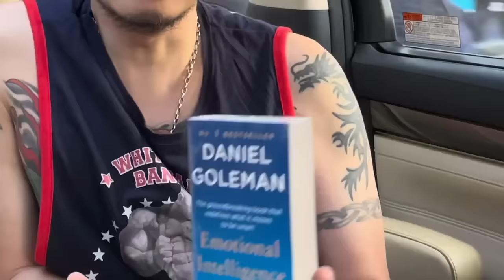🔴 SINAMPAL NI HERLENE HIPON ANG EX MANAGER WILBERT TOLENTINO SA ISANG EKSENA SA BLACK RIDER ‼️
👉 Lyka ID : @Sirwil75
👉 KUMU : @sirwil75